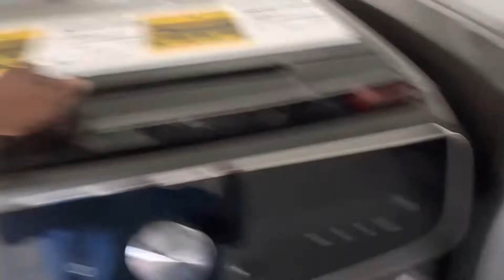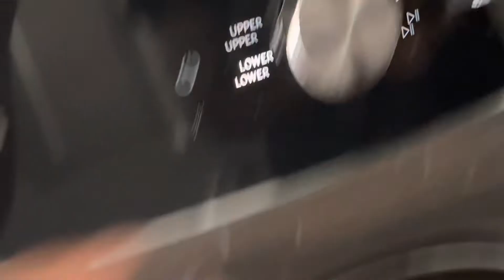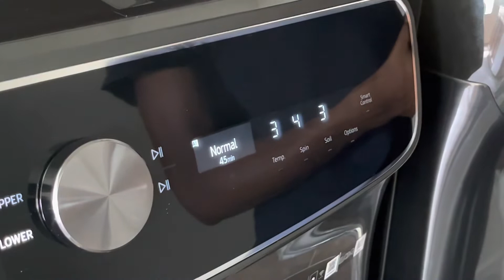*EMPTY* Old Apartment TOUR! + My New Nice BEDROOM! (Kinda Emotional 🥲) | Final Part!!!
Hello EGGROLLERS! This is a Vlog of us moving out of our old apartment that was infested by roaches! We cleaned out the apartment to make it nice and visually appealing for the Vlog and mainly for the people who are going to renovate the apartment for new tenants. Also, I show you in this Vlog my awesome new bedroom with beautiful LED lights in it! I am so grateful that God has provided a house for me and my family and that he also provided the old apartment for us to have a shelter for so many years.￼